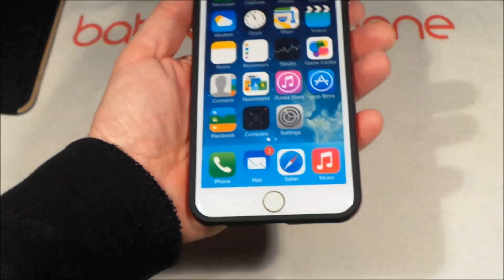Cover Rock Royce Case iPhone 6/6S e Plus